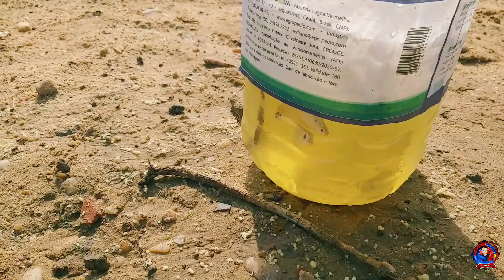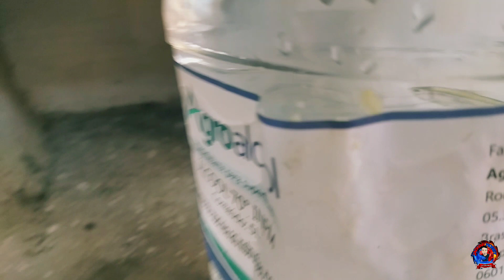PESCANDO PEIXES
QUEM QUIZER ENTRA EM CONTADO DIRETO COMIGO E TIRAR TODAS AS DUVIDAS SOBRE PEIXES ORNAMENTAIS VISITE NOSSO INSTAGRAM

Gustavo do jaguar hobby
Gustavo do canal jaguar hobby
Jaguar hobby, jaguarhobby, criação do jaguar hobby